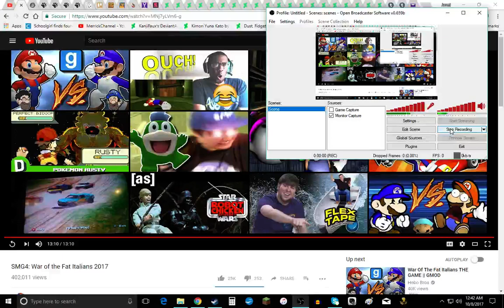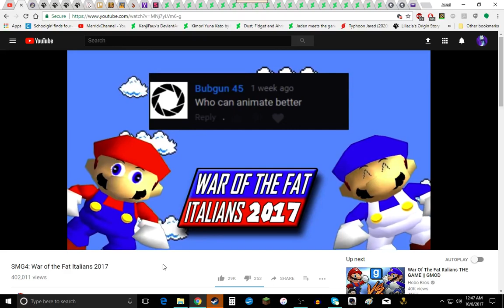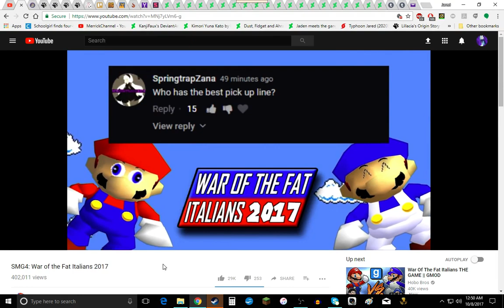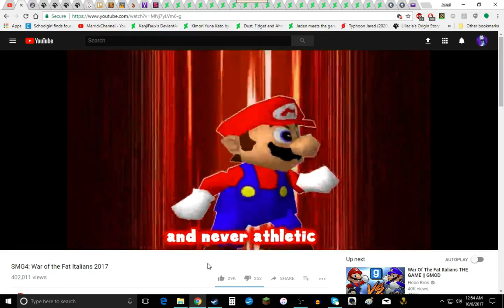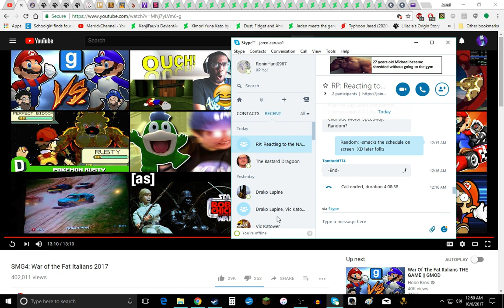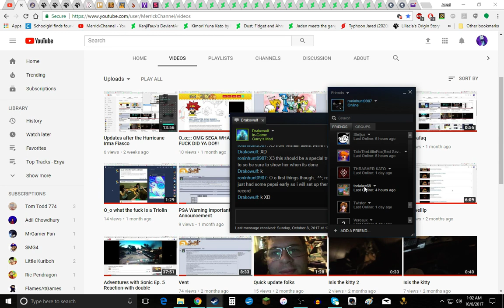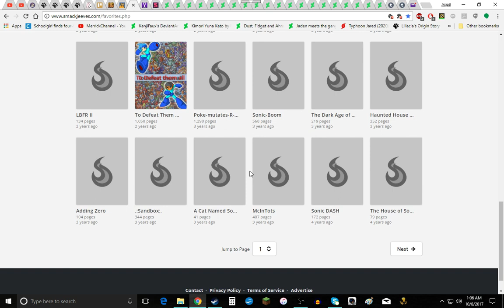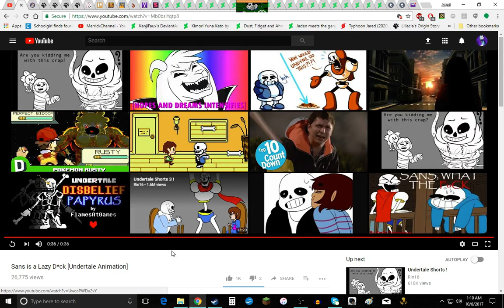Reaction to SMG4's War of the Fat Italians 2017-Drakowulf Request 2-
XD a request for Drakowulf and special treat for Tailsa Prower A.K.A Vivi for her to see my reactions to this and etc... XD video belongs to SMG4 and mario and co belongs to Nintendo and other characters to their respected owners and also Punchline video belongs to _ELLA_ on youtube enjoy folks hehe